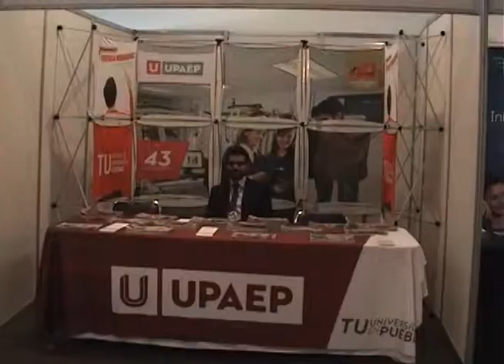BUAP SEDE DE ORIENTAMOS TU TALENTO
El complejo cultural universitario de la BUAP recibió a 800 alumnos de bachillerato para el foro de orientación vocacional denominado Orientamos tu Talento, donde jóvenes podrán tener encuentro con profesionistas para elegir de manera correcta su carrera universitaria, así lo comenta Isaac Bourguet director de Orientamos tu talento